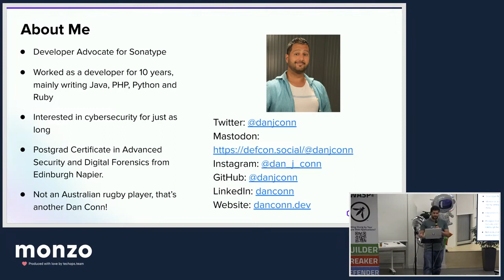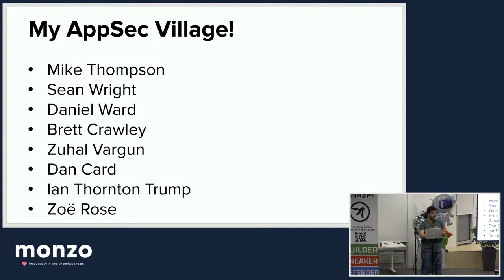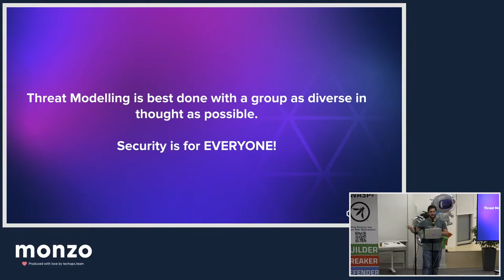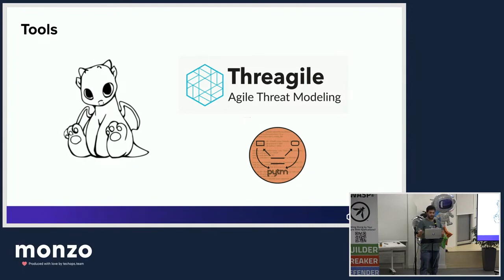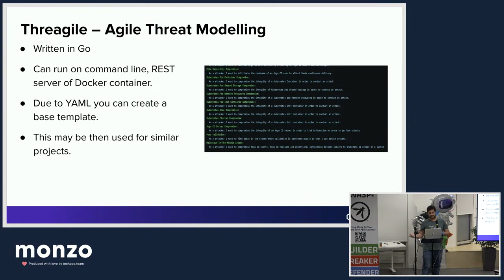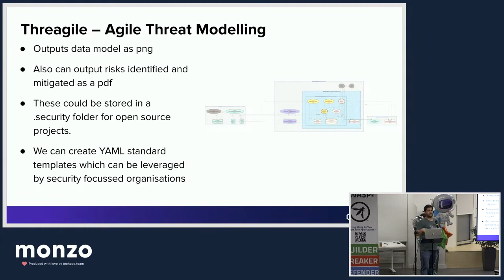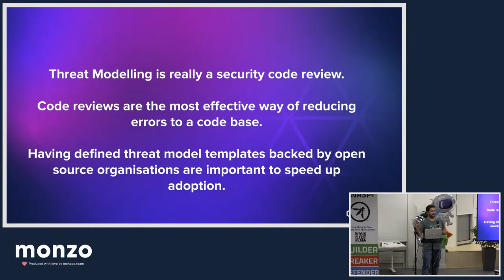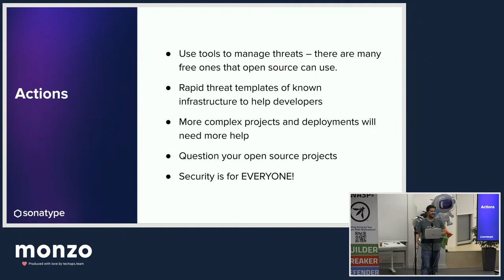What I Found When Modelling Threats In The Open (Source) - Dan Conn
Secure development is hard. Throughout the entire development of an open source project, security needs to be top of mind due to a potential myriad threats. Some open source orgs are starting to ask for security matrices, and expect some threat modelling to have taken place, so that the threats of a system can be evaluated. This however, can be difficult. Considering the different use cases of a project that may be running in different architectures can be quite a struggle, combined with sometimes working with developers that may not be familiar with threat modelling in general. This talk will explore how to make threat modelling easier for open source developers through using open source tools such as OWASP Threat Dragon and Threagile, and where each is better suited than the other.

SPEAKER BIO
Dan Conn (@danjconn)
Dan Conn likes to sit in the point between cyber security and development and over the past 10 years has worked as a developer in small startups, large corporates and many in between, catering for clients both public and private sector from SME size to enterprise. He has also had a strong interest in cybersecurity for just as long culminating in a postgraduate certificate in Advanced Security and Digital Forensics. Dan is now a Developer Advocate for Sonatype. When not coding, hacking, or talking about these things… you can find Dan running, skateboarding, DJ-ing or making music!

This talk was presented at the OWASP London Chapter Meetup on February 28th 2023 at Monzo Bank London offices